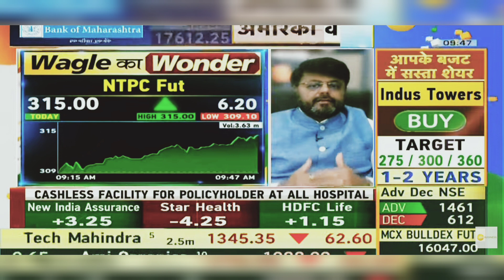NTPC Share Latest News Today: NTPC Share News Today | 25th January 2024